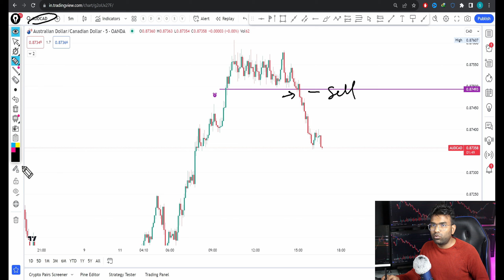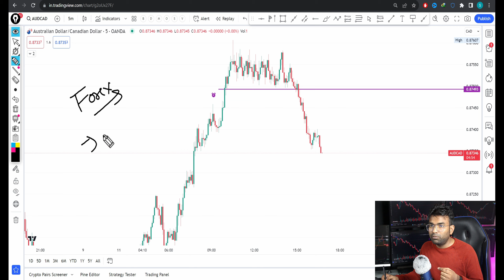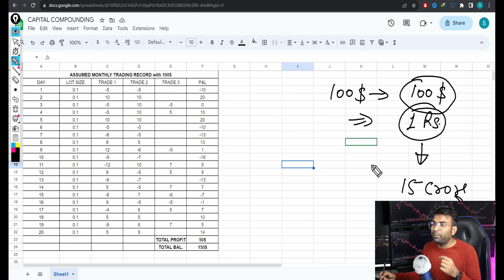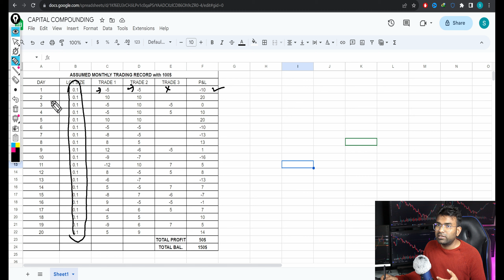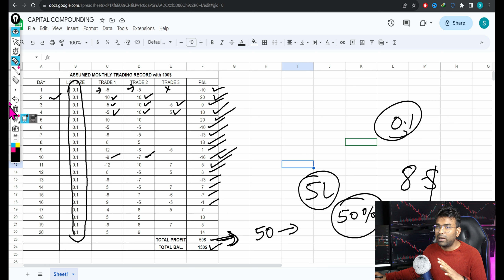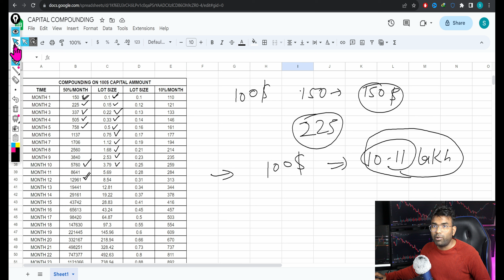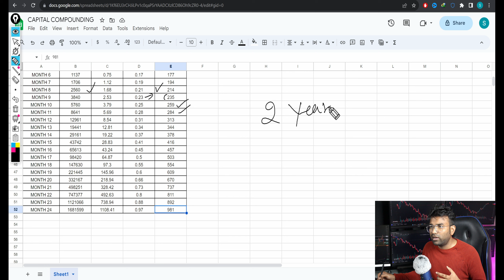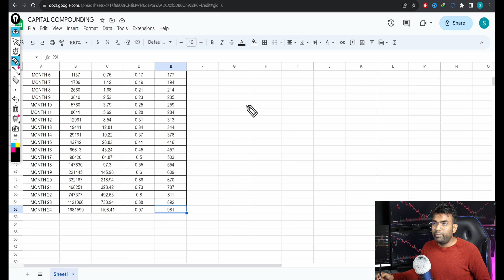मेरा Master Trading Plan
For Forex Trading Best Platfarm-

OctaFX Trading App Link-

from 0 to millionaire
how to become successful
how to go from poor to rich
poor to rich
from broke to rich
success
success story
rags to riches
rags to riches story
broke to successful
broke to success
how to go from broke to successful
how to make money
how i went from broke to millionaire
how i went from homeless to millionaire
thomas kralow
kralow
investing
crypto
bitcoin
cryptocurrency
rules of trading
trading
stock market
share market
forex trading
crypto trading
forex
shares
stocks
crypto
bitcoin
bitcoin trading
cryptocurrency
trade
option trading
intraday
future and option trading
finance
mutual funds
finty
bank nifty
stock trading
golden rules of investing in stock markets
golden rules of crypto trading
day trading
trading rules
forex trading live
trading rules in stock market

👉High Risk: Crypto & forex trading is risky. You could lose money.
👉Do Your Own Research: Consult a financial advisor before investing.
👉Volatility: Markets are volatile.
👉Leverage Risk (if applicable): Leverage increases both profits and losses.